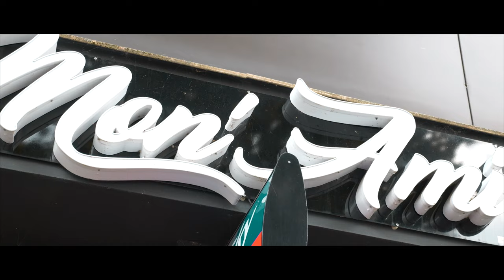Enis Fazli || Tallava Te Kela || 2022 ♫.OFFICIAL VIDEO © 4K █▬█ █ ▀█▀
Text : Dj Kokky Baby

Musik&Master / Music : Elvis Ajetovic

Video : Samir Unikat

BOOKING / KONTAKT / MANAGEMENT:
☎️  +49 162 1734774 Samir Unikat

Akava video spoti preperela basi Officialno Video Kanali SAMIR UNIKAT PRODUCTION
Zabranimo i te kopirinelpe ko javera Youtube Kanalija soske isi amen Avtorska Pravija,Äh